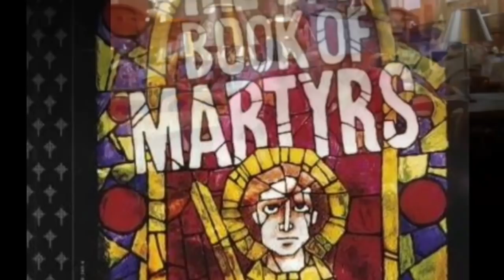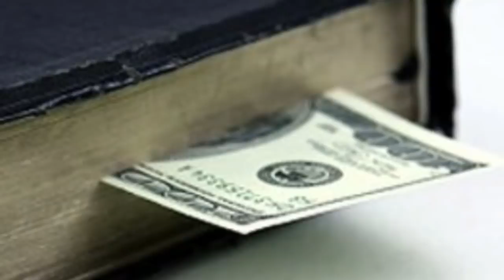PENAMPAKAN BUNDA MARIA PADA ZUBAIR - SEORANG PAKISTAN JADI KATOLIK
Penampakan Maria pada Zubair. Seorang Pakistan jadi Katolik. Zubair yang kecewa dengan doktrin agamanya meninggalkan imannya dan mau hidup baru sebagai pengikut Kristus. Perjalanannya ke Gereja Katolik dihalangi oleh ajaran Kristen dari teman-temannya yang katakan iman Katolik sesat. Tuhan tidak membiarkan Zubair yang tidak tahu dibingungkan oleh teman-temannya. Sehingga dia diijinkan mendapat penglihatan Bunda Maria